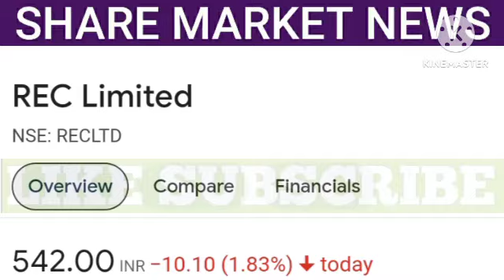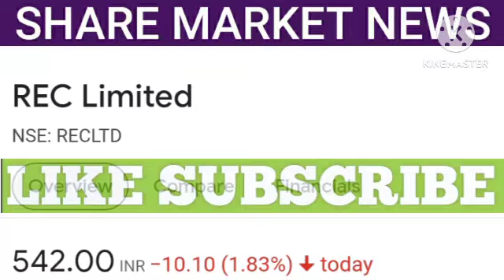rec share latest news | rec share price | rec share target | share market news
1. All the information related to stock market.
2. Potential Swing trades.
3. Nifty and Bank Nifty calls.